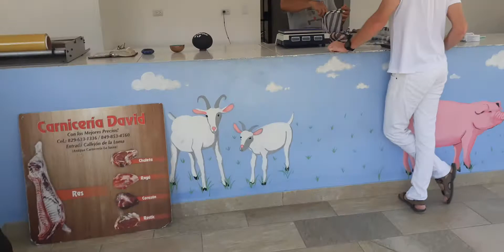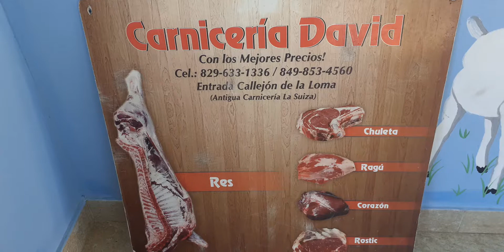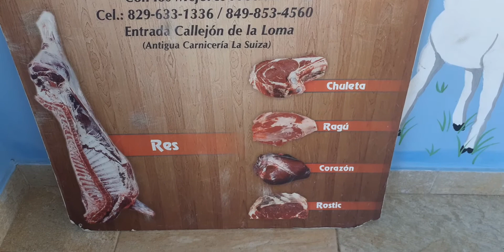Carniceria David | Butcher Shop in Cabarete | Fresh pork and beef products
Carniceria David, located in Calle Callejon de la Loma in Cabarete (across from the church). If going from Sosua take a turn right into the side street (Callejon de la Loma) at the traffic lights (near Ocean Dream).

Fresh meat (beef, pork, bacon, ribs, steak ribeye, sausages, filet mignon, pork chops, beef carpaccio, and more) every day.

Open Mon-Sat 7am - 3pm
Sun 7am-12pm